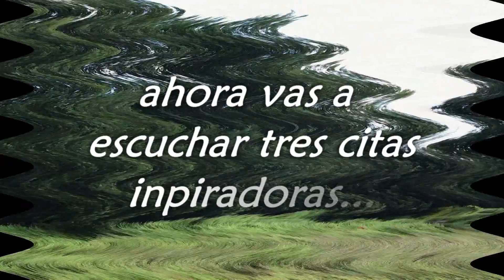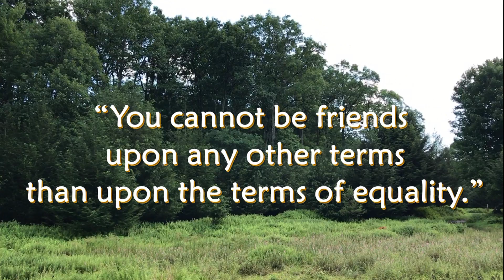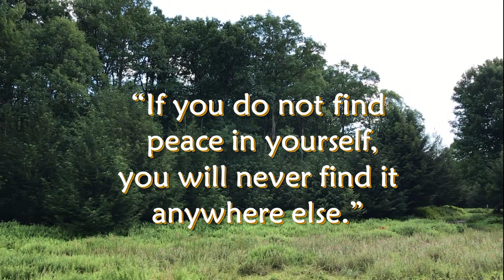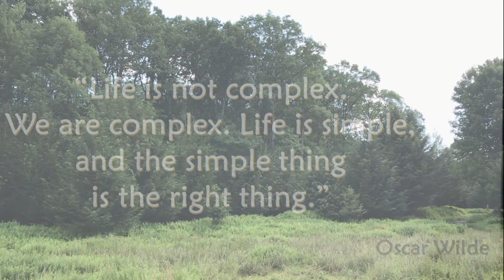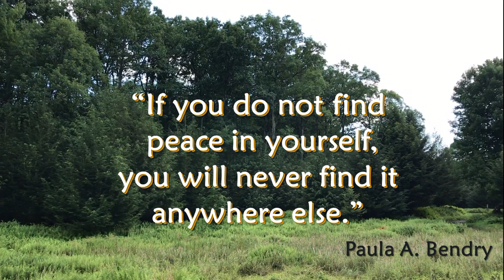Mensajes de Inspiración en Inglés y Ejercicios - #7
Una de las mejores maneras de aprender otro idioma es escuchar, leer, y repetir frases en ese idioma.  Aquí tienes un video con tres ejercicios usando tres diferentes citas inspiradoras en inglés.  En el primer ejercicio vas a escuchar cada una primero en inglés y después en español.  En el segundo ejercicio, vas a escuchar cada una otra vez.  Esta vez es para repetirlas en voz alta.  En el último ejercicio, las escucharás una vez más.  Si quieres puedes repetirlas para ti mismo y reflexionar.